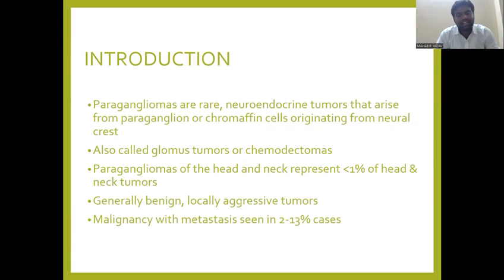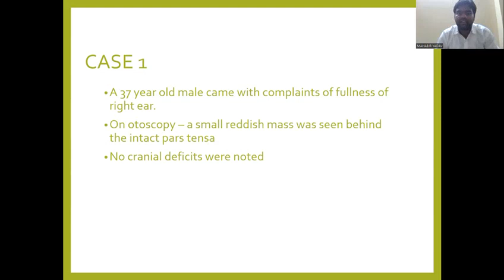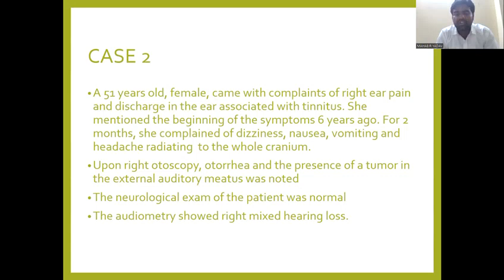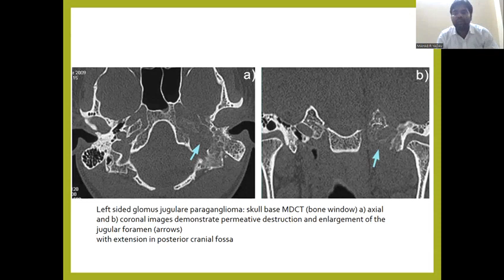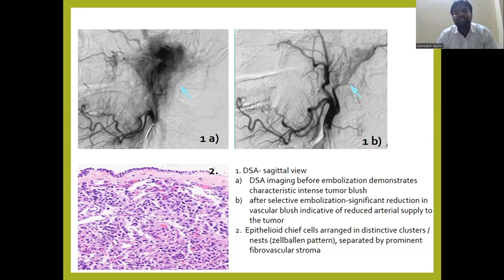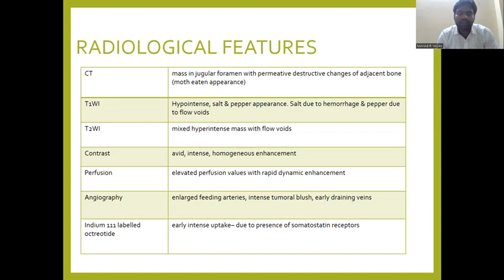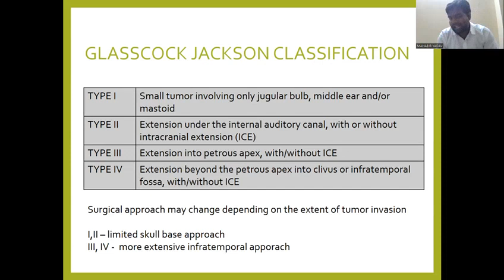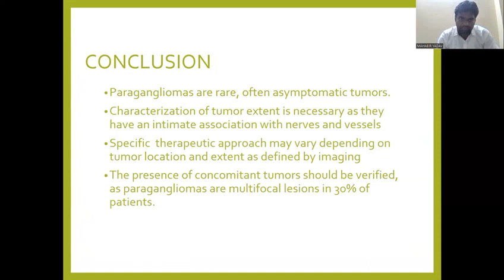CTBUZZ2023-Dr. Mahabir Yadav: Glomus Jugulare Paragangliomas : Case Series and imaging Review